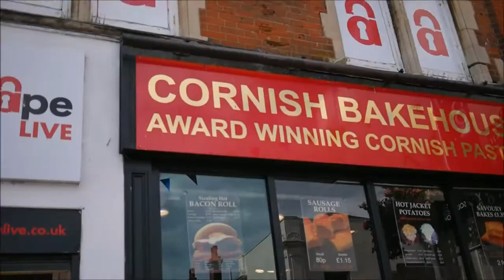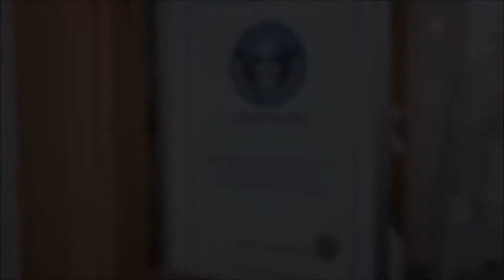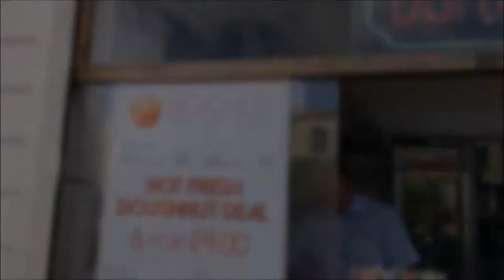Southend On Sea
A Day in Southend 2017

Gillicuddy - "Springish